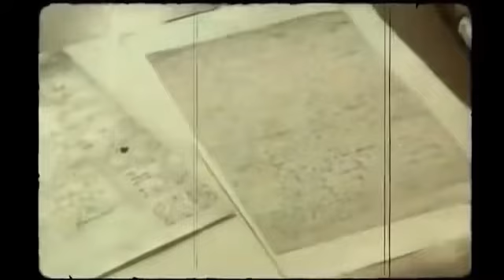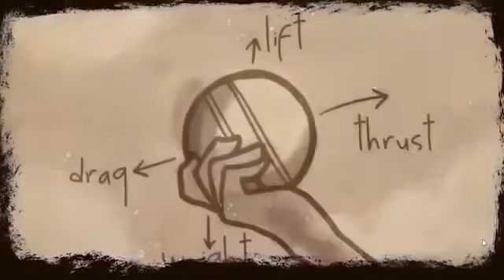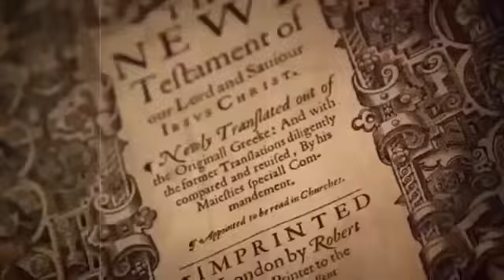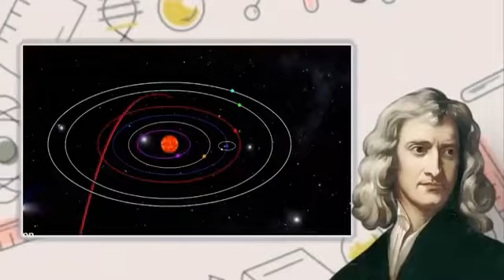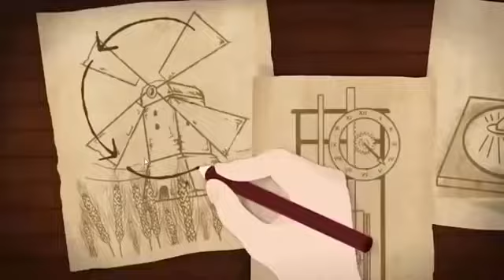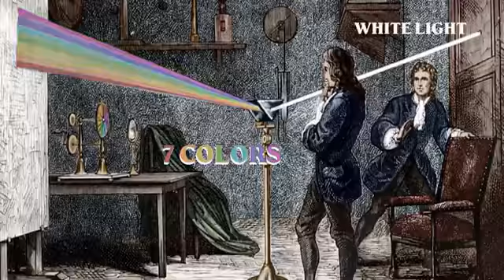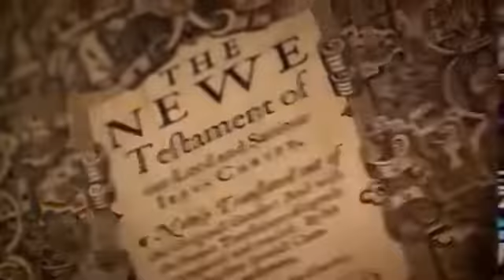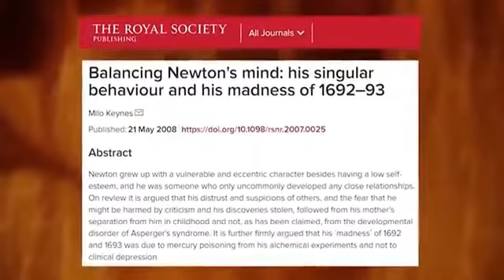ISAAC_NEWTON_का_वो_काला_सच_जो_लोगों_से_छुपा_रहा___The_Dark_Hidden_Life_of_Isaac_Newton ||SSRC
saac Newton

HomePhilosophy & ReligionReligious Personages & Scholars

Isaac Newton

English physicist and mathematician

Actions

Alternate titles: Sir Isaac Newton

By Richard S. Westfall • Edit History

Top Questions

What is Isaac Newton most famous for?

How was Isaac Newton educated?

What was Isaac Newton’s childhood like?

What did Isaac Newton write?

Summary

Read a brief summary of this topic

Consider how Isaac Newton's discovery of gravity led to a better understanding of planetary motion

Encyclopædia Britannica, Inc.See all videos for this article

Isaac Newton, in full Sir Isaac Newton, (born December 25, 1642 [January 4, 1643, New Style], Woolsthorpe, Lincolnshire, England—died March 20 [March 31], 1727, London), English physicist and mathematician, who was the culminating figure of the Scientific Revolution of the 17th century. In optics, his discovery of the composition of white light integrated the phenomena of colours into the science of light and laid the foundation for modern physical optics. In mechanics, his three laws of motion, the basic principles of modern physics, resulted in the formulation of the law of universal gravitation. In mathematics, he was the original discoverer of the infinitesimal calculus. Newton’s Philosophiae Naturalis Principia Mathematica (Mathematical Principles of Natural Philosophy, 1687) was one of the most important single works in the history of modern science.